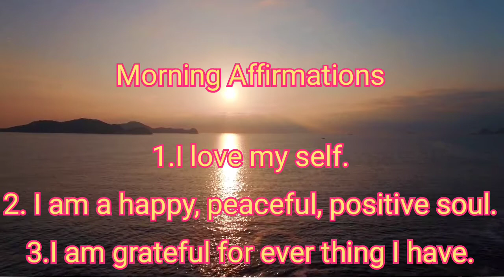2 minutes Morning Affirmations for Positive mind state heal self love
Three powerful affirmation to start your morning.. take a long deep breath. sit at quite place for 2mins.. focus on these three positive affirmations.. repeat it for some time.. doing it everyday will bring lots of positivity and a right mind state to start for that day..